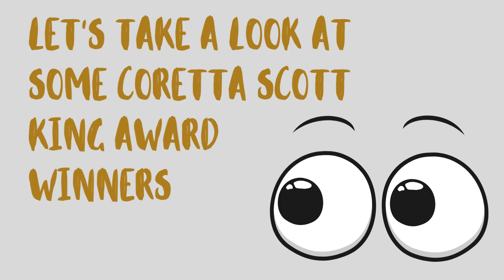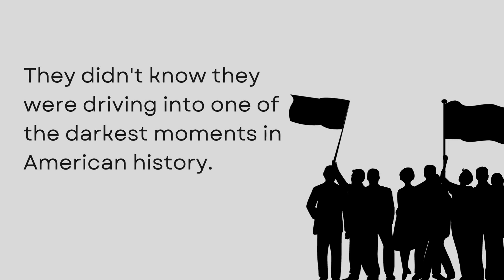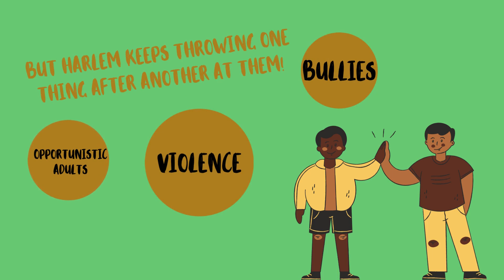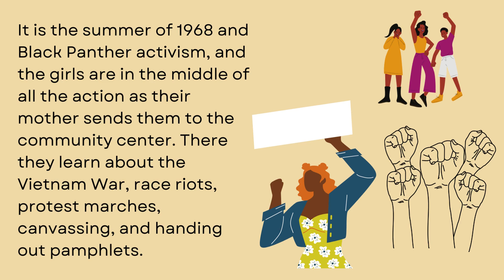Book Talks: Coretta Scott King Awards